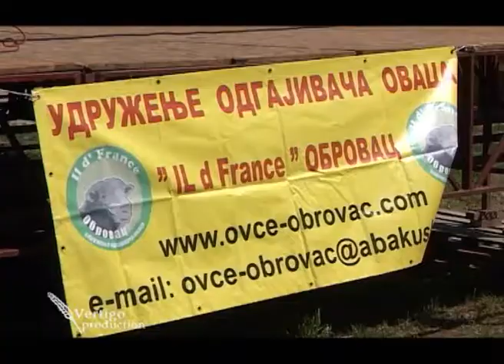Manifestacija Ovcarski dani u Obrovcu - U nasem ataru 431.wmv